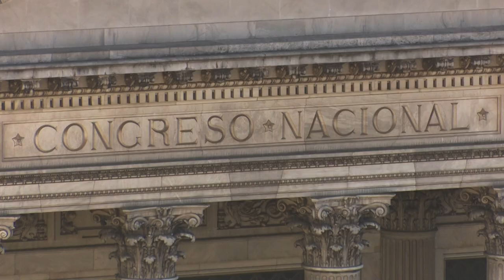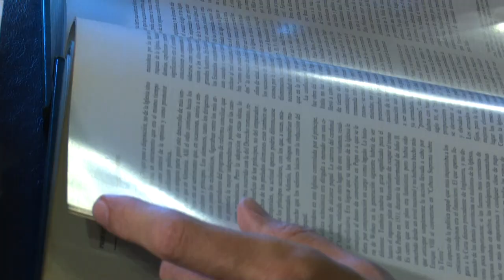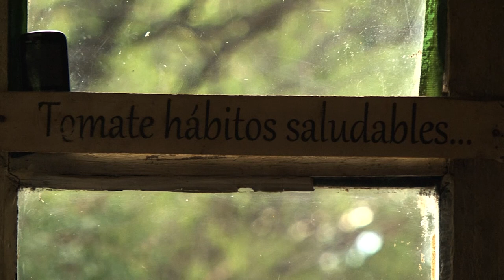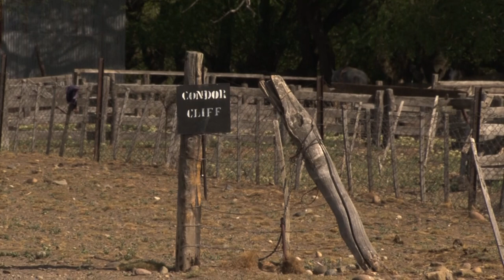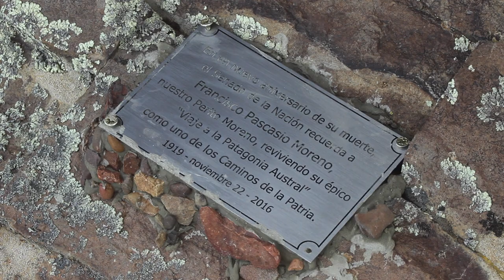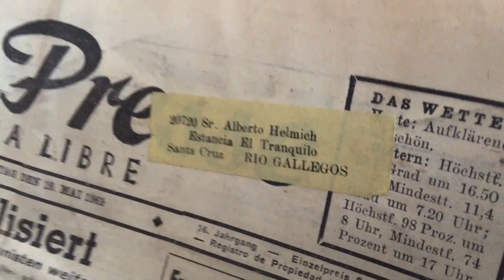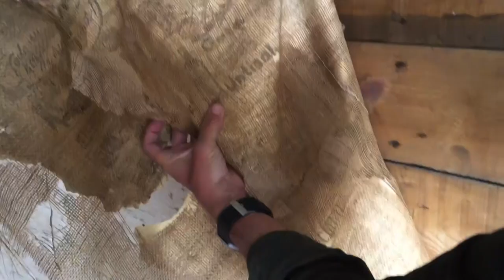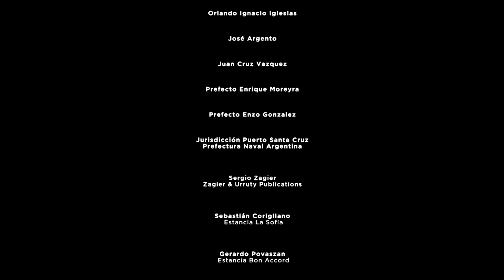Ultimo Viaje a la Patagonia Austral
Viaje del escritor Gerardo Bartolomé por el Río Santa Cruz tras los pasos del famoso Viaje a la Patagonia Austral del Perito Moreno en 1877.
El documental adquiere aun más valor por el hecho de que en este río se construyen dos represas que cambiaran rotundamente este fantástico lugar que se mantiene exactamente igual que hace cientos de años.
Imperdible